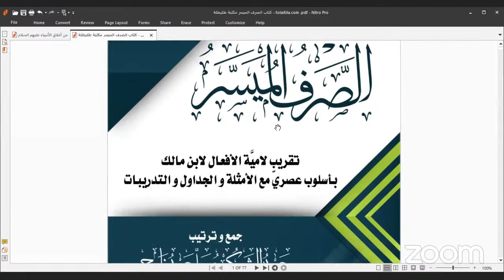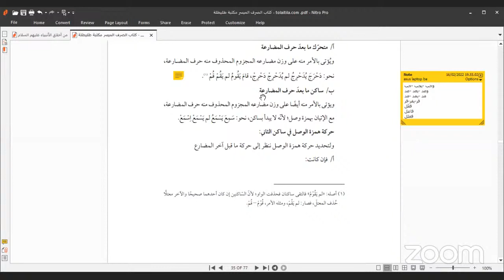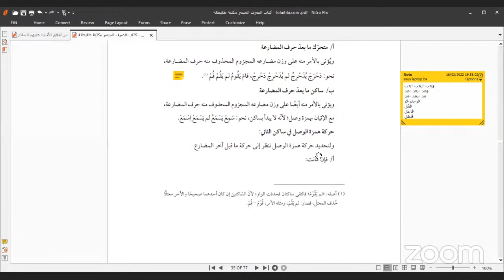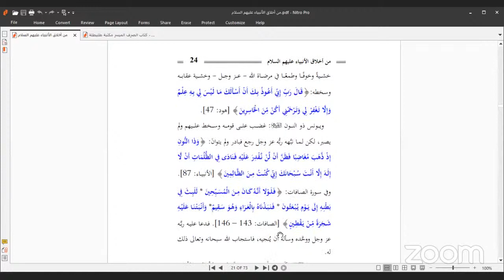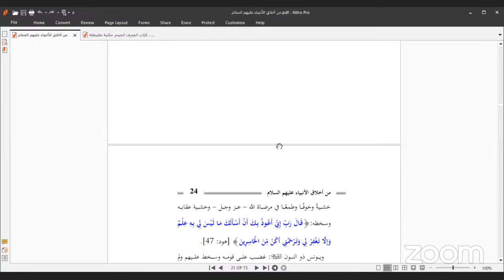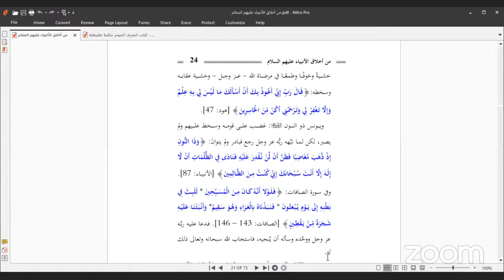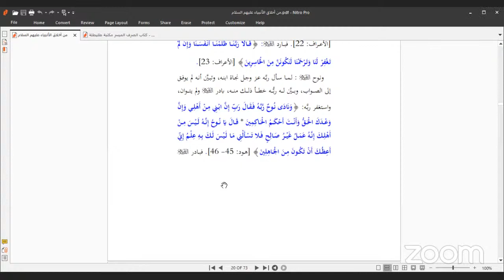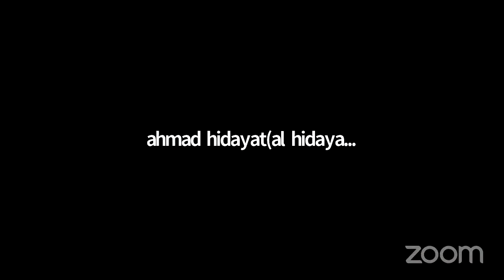Program Bahasa Arab : Ilmu Shorof dasar Teori & Praktik